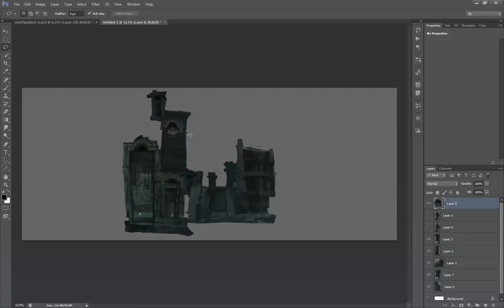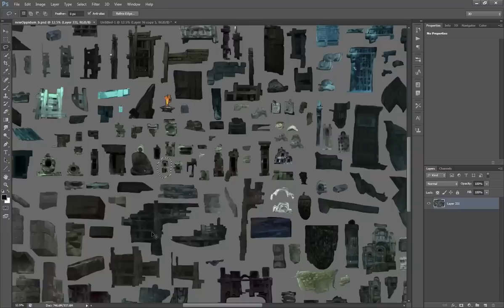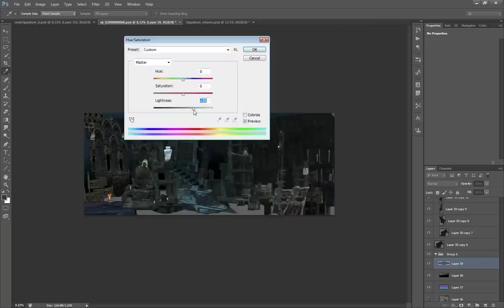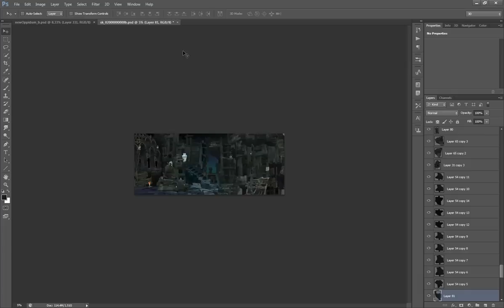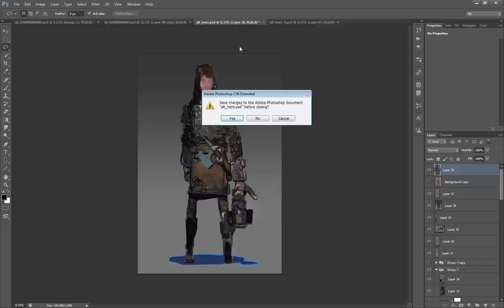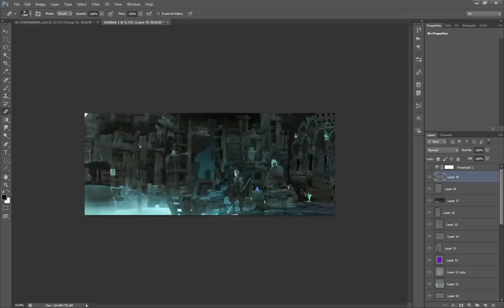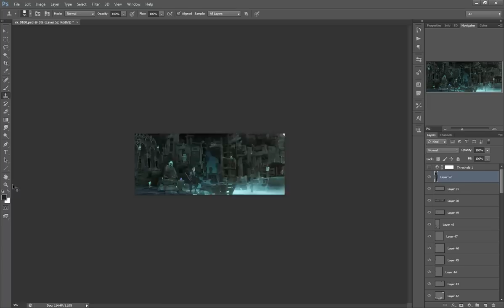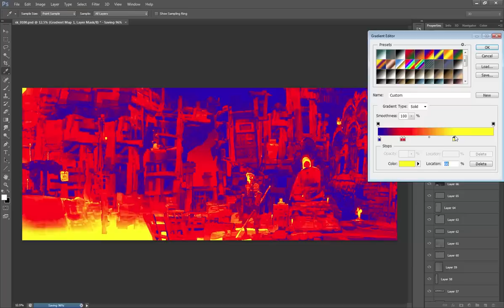Oppidum Returns, Process HD 10min TURBO Edition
This video is available to the public for free, all I ask is that if you have a question you leave it with a timecode in the comments on Youtube. Keep an eye out in the near future for a low-cost final product with audio commentary, video callouts and your questions answered.

"I'm back to work on the Oppidum Prototype and wanted to share my process for creating the game's environments. It's extremely modular by design in order to save both pre-production and production budgets. Please note that this video has been sped up roughly 24x. Final tutorial will be full resolution 1680x1010px and will include the layered PSD"